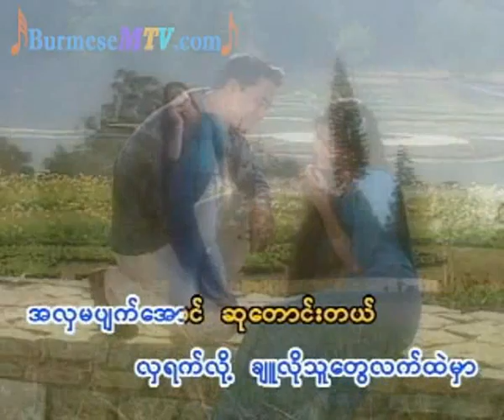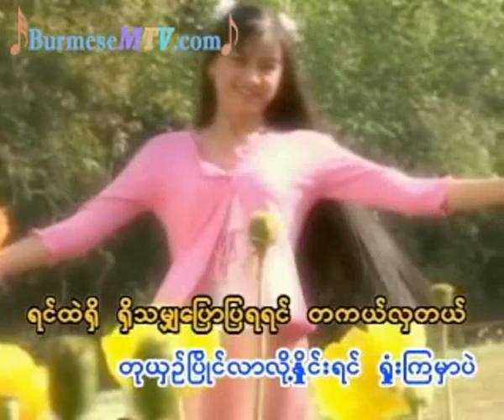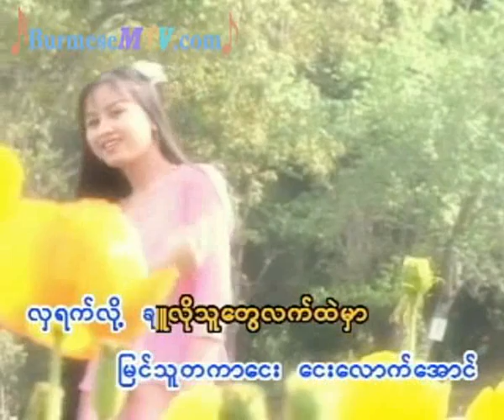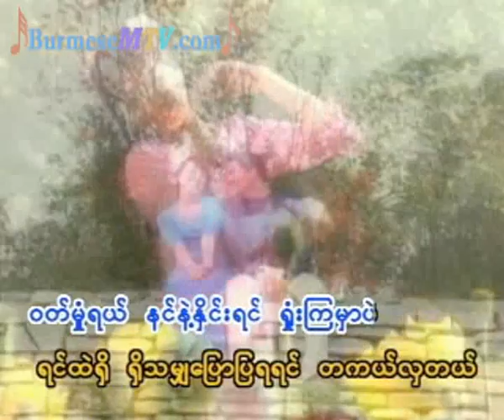Wut Hmone - Soe Lwin Lwin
We bought all these original contents to support our artists back in our country, So, if you like some of their video or music, We strongly suggest you to

buy original materials to support artists from our country.